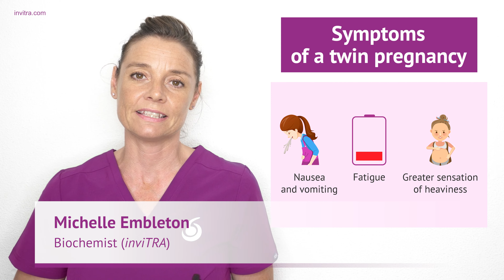What are the symptoms of a twin pregnancy?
🔎 If you would like more information on this subject, you can visit the following article

👨🏻‍⚕️ The information provided on this site is designed to support, not replace, the relationship that exists between a patient/site visitor and his/her existing physician.